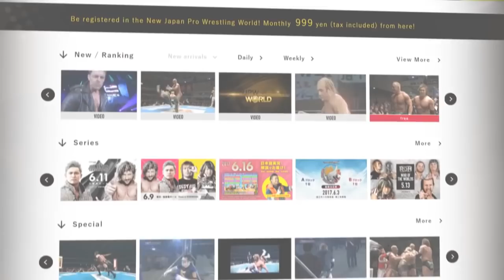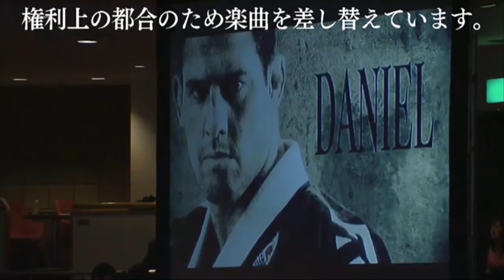Best Match Ever Episode 3: Daniel Gracie & Rolles Gracie vs. Toru Yano & Takashi Iizuka (NJPW)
We've been hearing so much about New Japan having amazing matches that we've decided to give it a shot! This is a show where we are setting out to rank every pro wrestling match in the history of time to find out which is the Best Match Ever.

Match: Daniel Gracie & Rolles Gracie vs. Toru Yano & Takashi Iizuka
Promotion: NJPW
Date: June 4th, 2014
Full Match can be viewed here (Must have a subscription to NJPW World)